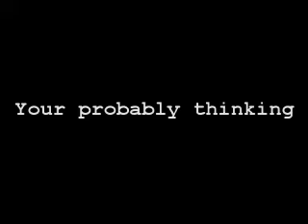Update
...CIAO films PRESENTS:

Summer '08 will be GREAT! :D